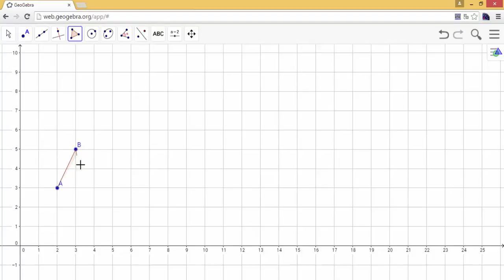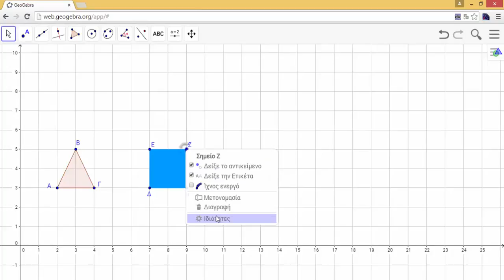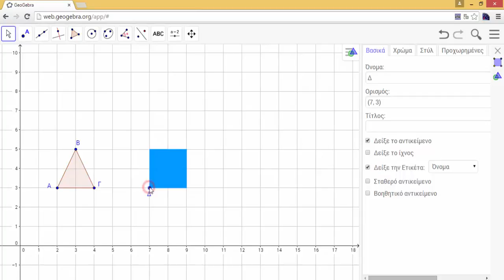Δημιουργία σχημάτων με το εργαλείο πολύγωνο στο geogebra